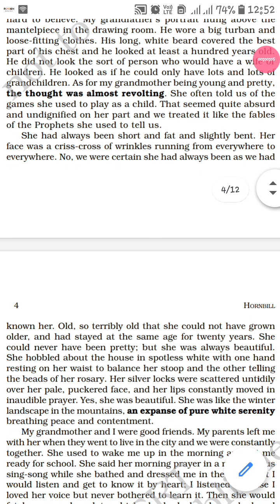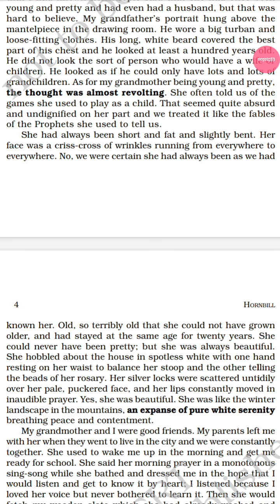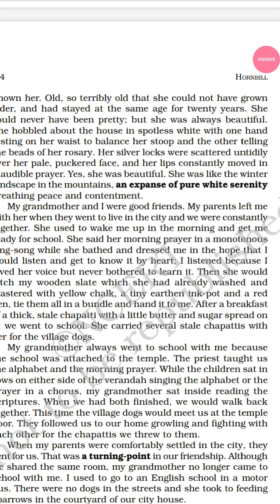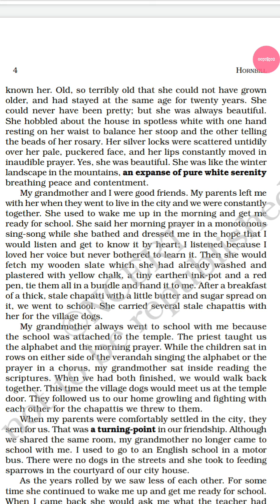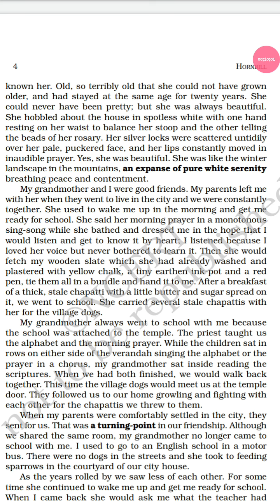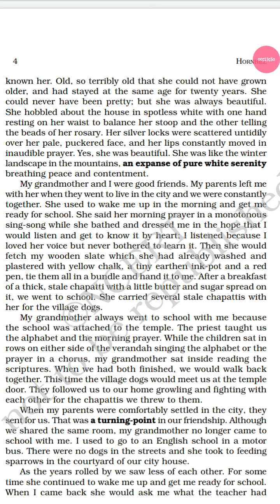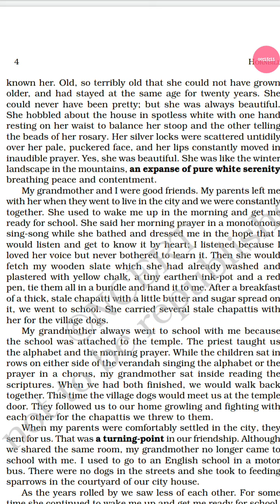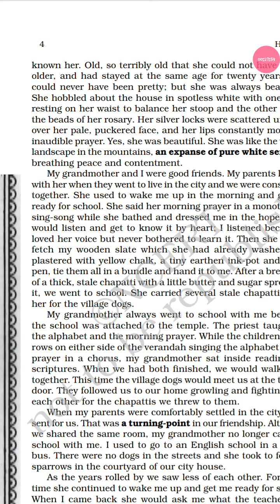Para 2 Portrait of a Lady